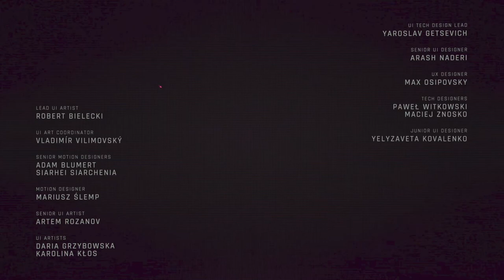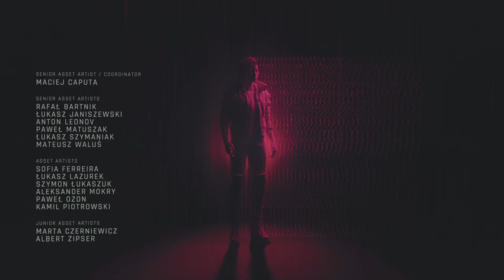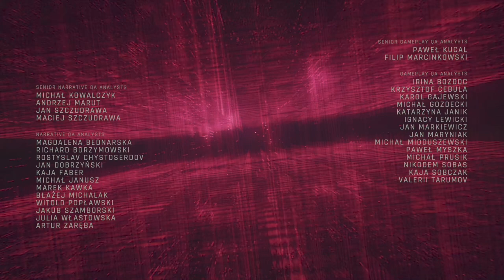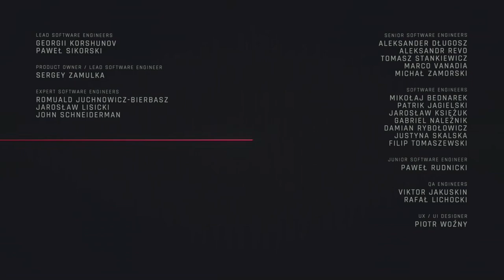Cyberpunk 2077 - Part 34: Better look elsewhere if you're easily offended, Choom.